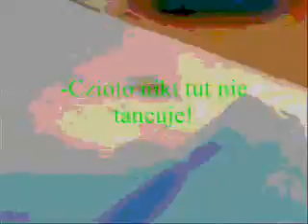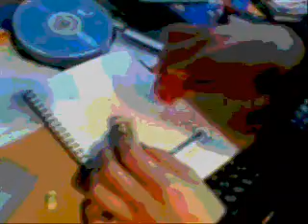Ch.p.L. - Sobota w kolchozie 3